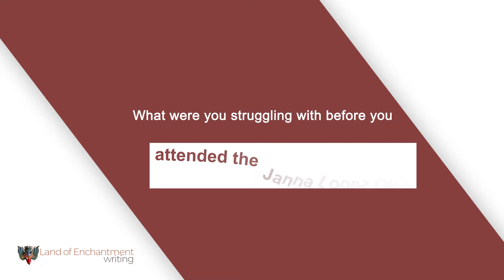Janna Lopez Land of Enchantment Writing Retreat - Chandra I. Testimonial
Chandra I., a retreat participant, shares insight about being a student of, and working with, transformational writing guide Janna Lopez.